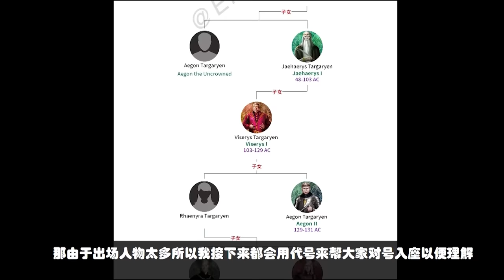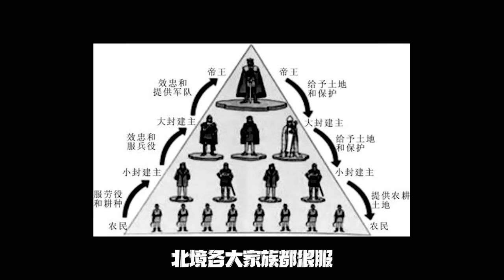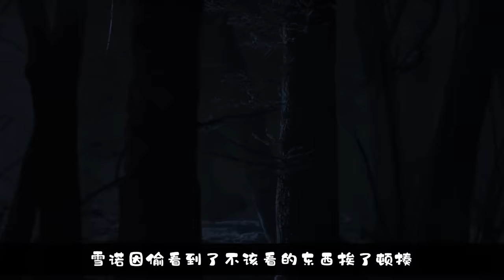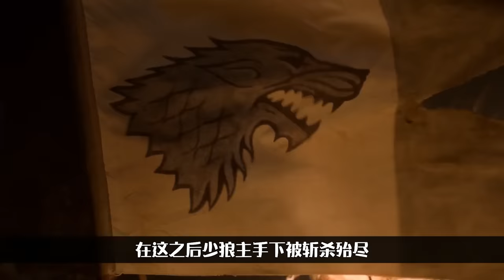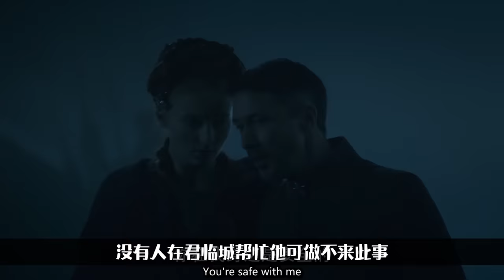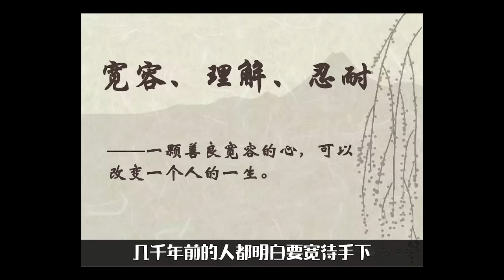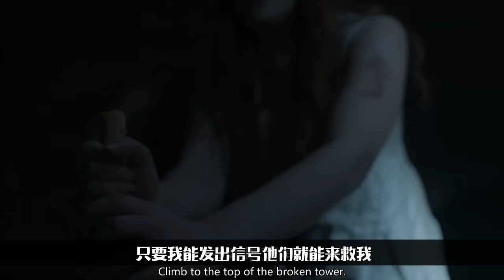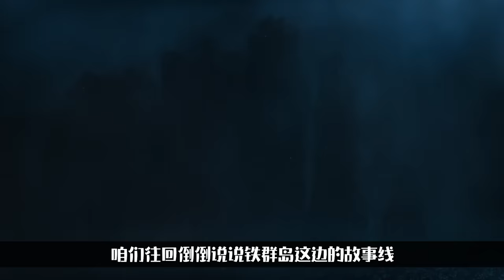一口气带你看完史诗巨作【权力的游戏】全八季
历时半年多制作而成，之前发过分集版，看过的同学可无视